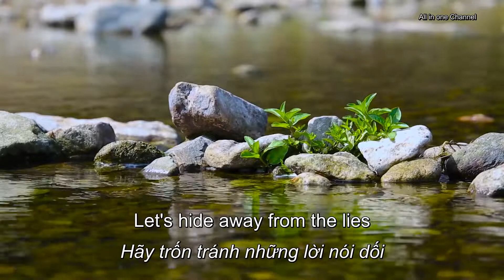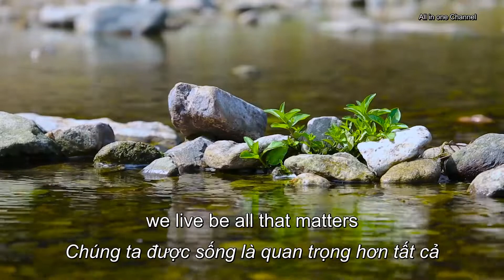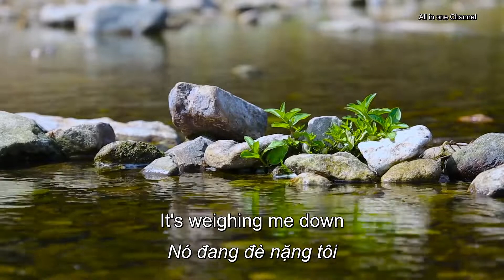Jay Eskar & Doxed - Let's Run Away (feat. Rico 56) [NCS Release] (Lyrics + Vietsub)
Video by 김 대정 from Pexels